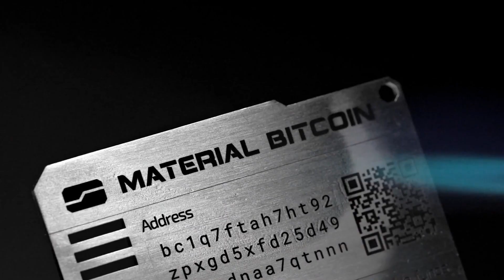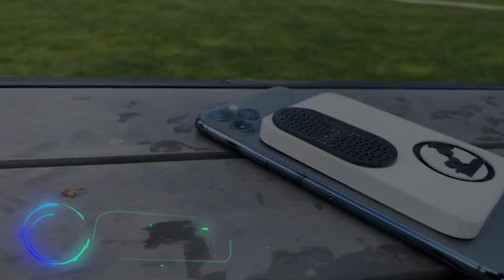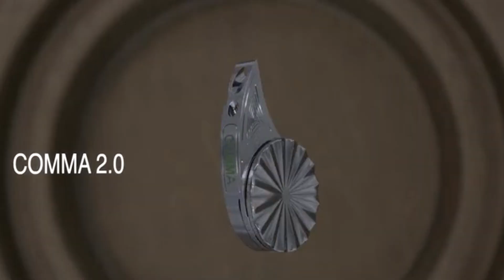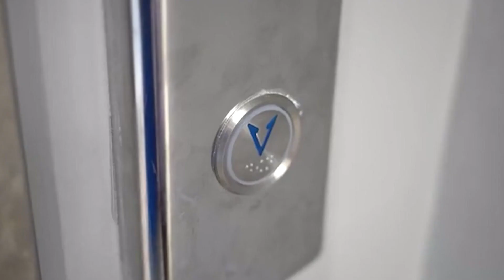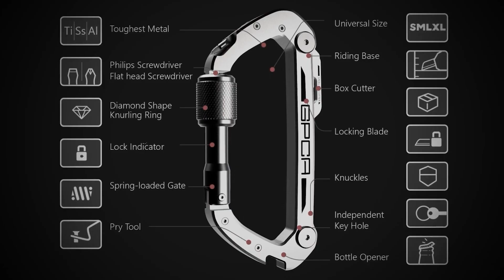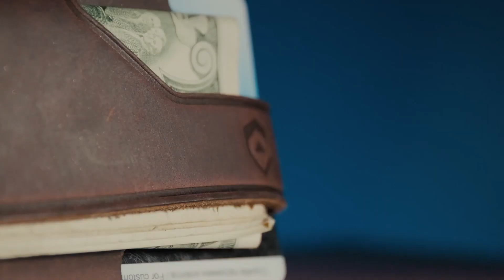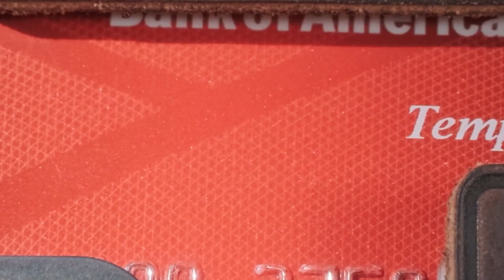17 НЕВЕРОЯТНЫХ ГАДЖЕТОВ, КОТОРЫЕ ПОМЕСТЯТСЯ В ВАШЕМ КАРМАНЕ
00:00 - Material Bitcoin
00:55 - RHINOKEY
01:44 - Thinn
02:27 - INFINI
03:09 - Seemagic E2Pro
04:00 - Comma 2.0
04:37 - Wyn
05:21 - YSMART Bullet
06:13 - Fedter Mini Titanium EDC Tool
06:52 - Lighter Knife
07:35 - B-2 Nano Blade
08:20 - GPCA Carabiner
09:07 - Gerber GDC Zip
09:43 - Trayvax Countour Wallet
10:34 - AirBolt
11:25 - Titanium EDC Opener
11:49 - USB flash drive